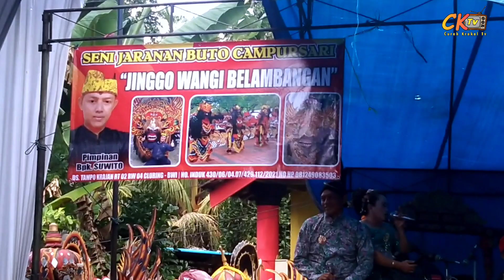Semua di lempar ke pohon pisang - Jaranan Buto Jinggo Wangi Belambangan live simbar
seni jaranan campursari, jaranan jinggo wangi belambangan live simbar. jaranan buto ndadi semua di lempar ke pohon pisang. jaranan buto banyuwangi terbaru 2022, jaranan buto ndadi ngamuk.